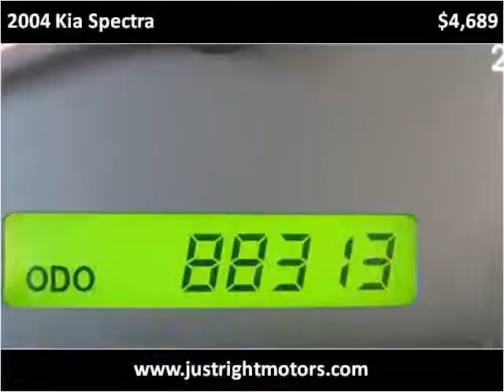2004 Kia Spectra Used Cars Englewood CO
This 2004 Kia Spectra is available from Just Right Motors.